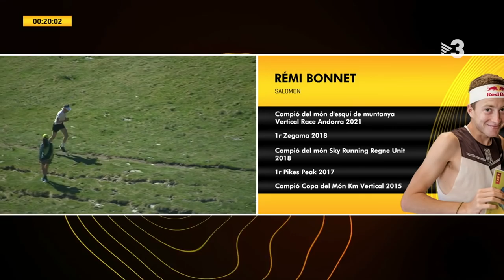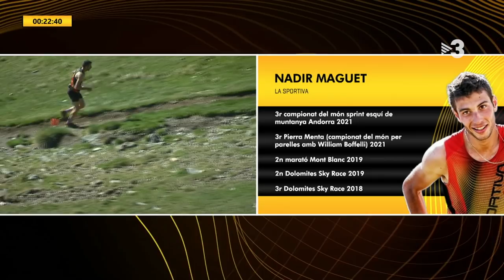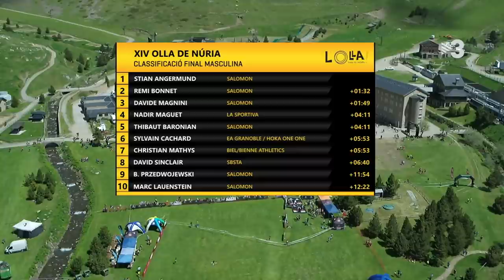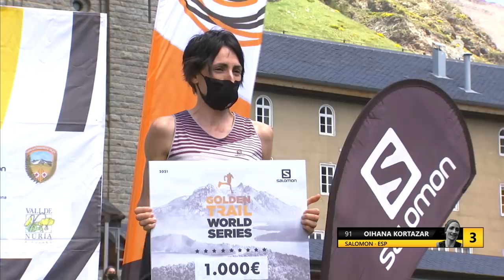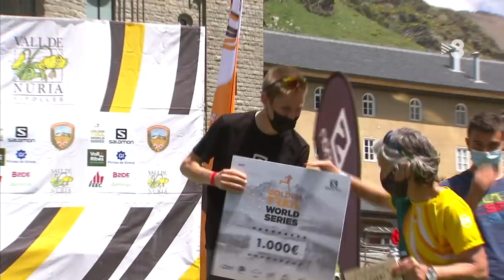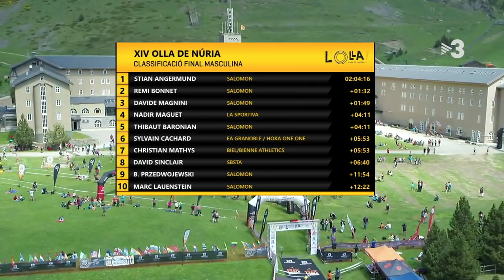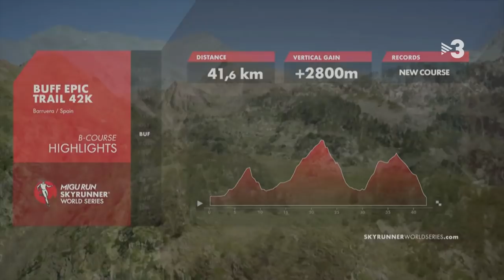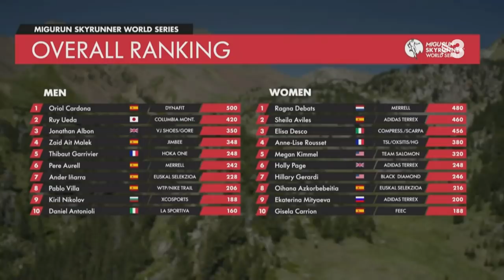Repeat Broadcast/ The Olla de Núria 2021 (ENG/CAST)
1st Stage Golden Trail World Series 2021, The Olla de Núria
13/06/2021 - Vall de Nuria (ESP)

This live has been realized by TV3, a major catalan channel.